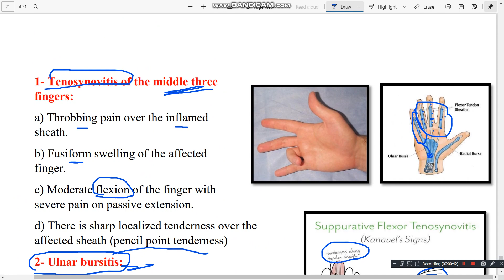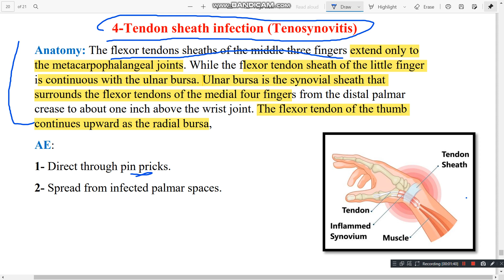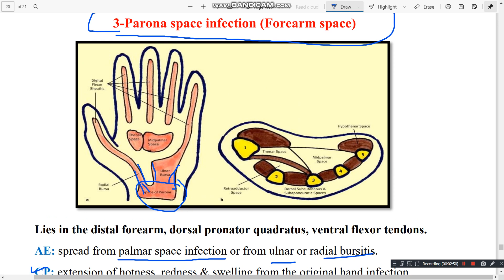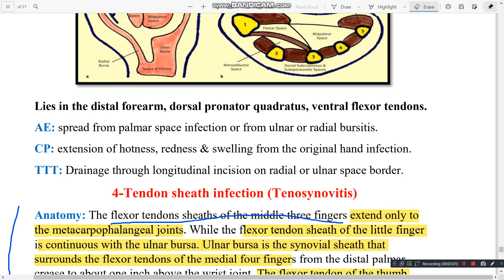Deep Infection 2 For 3rd Year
Deep Infection 2 For 3rd Year medical students.
دكتور مصطفى النصيري.